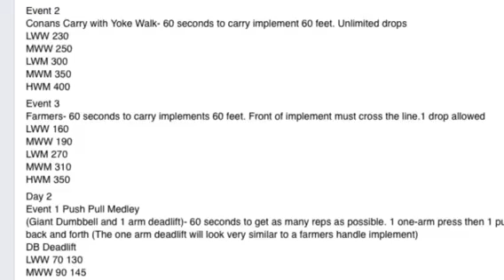My thoughts on 2015 NAS Nationals Events